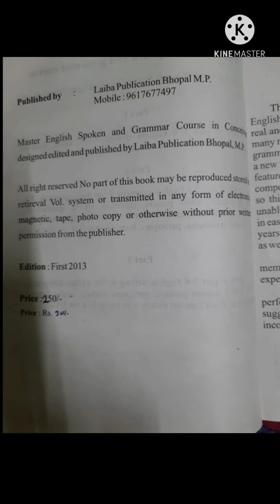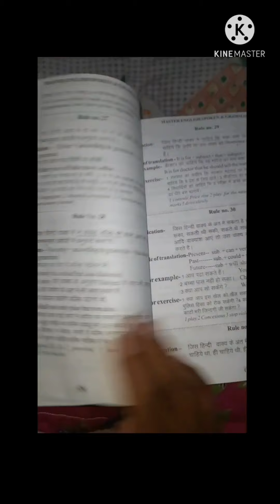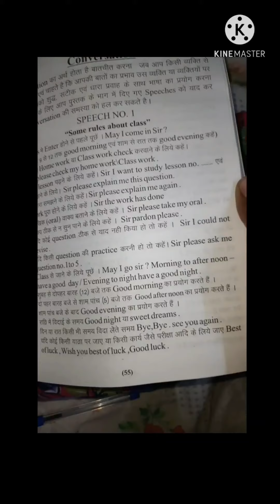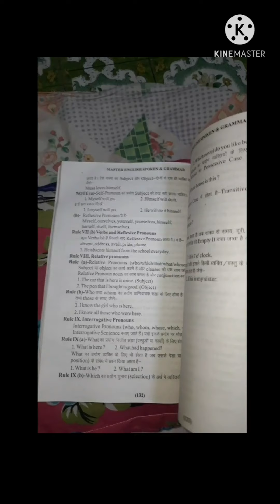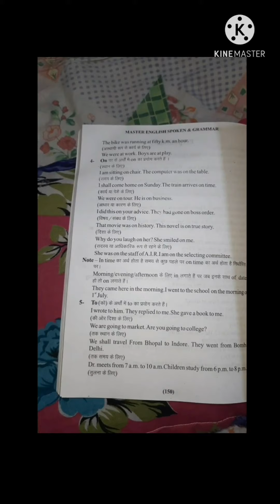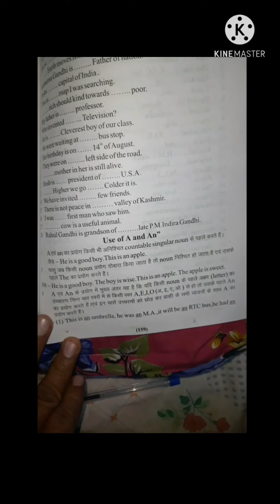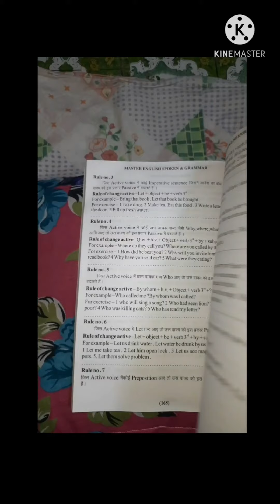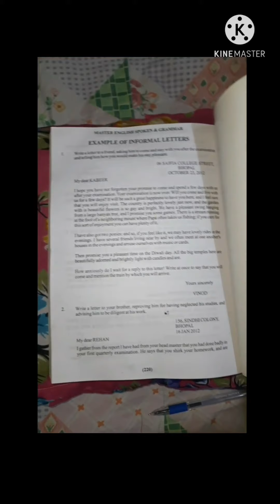Best English book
Best spoken Book
Best grammar book